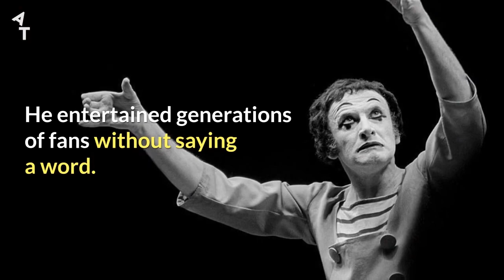The Silent Holocaust Hero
Marcel Marceau’s extraordinary talent for pantomime entertained audiences around the world for over sixty years. It also saved hundreds of Jewish children during the Holocaust.